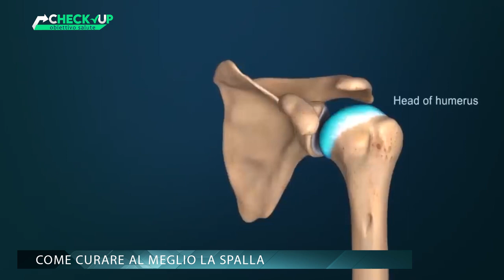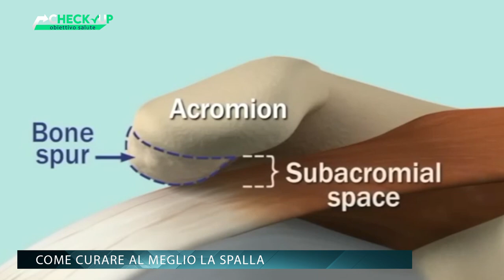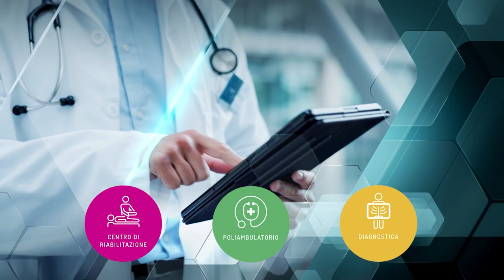CHECK UP OBIETTIVO SALUTE p13 - Aljon Sharka - COME CURARE AL MEGLIO LA SPALLA"